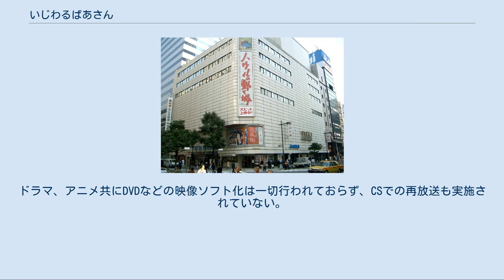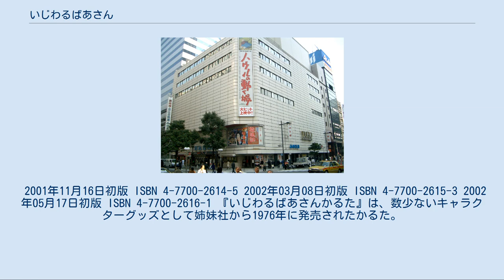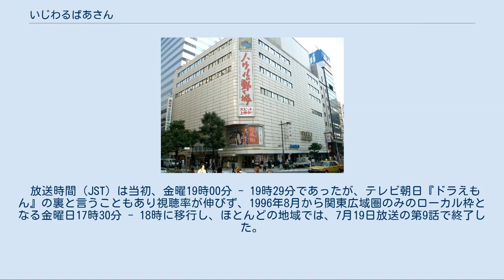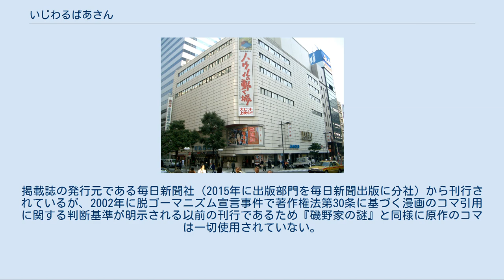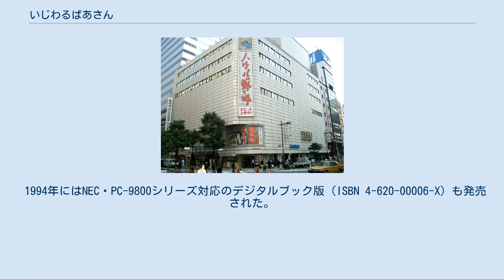いじわるばあさん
『いじわるばあさん』は、長谷川町子による日本の4コマ漫画作品。
毎日新聞社発行の週刊誌『サンデー毎日』において、1966年（昭和41年）1月2日号から1971年（昭和46年）7月18日号まで『意地悪ばあさん』の表題で連載された（後述）。
『サザエさん』と共に長谷川町子を代表する作品の一つであり、複数回にわたってテレビドラマやテレビアニメ化されている。
 主人公は漫画の作中でも「いじわるばあさん」と呼ばれることが多いが、本項の文中では設定上の本名である「伊知割（いじわる） 石（イシ）」の名を用いる。
 アメリカの漫画家ボブ・バトルの『意地悪爺さん』（原題『Egoist』）という意地悪なおじいさんを主人公とした作品が、1956年から1962年まで文藝春秋の雑誌『漫画讀本』に翻訳連載されていた。
これに触発されて誕生したことを、作者の長谷川は『サザエさんうちあけ話』などで語っている。
『いじわるばあさん』の作中でも、石が旅行先のイギリスで本家の意地悪爺さんらしき人物と遭遇するエピソードがある。
 当時の長谷川は朝日新聞の『サザエさん』連載と並行して『サンデー毎日』で『エプロンおばさん』を連載していたが、双方の作品に共通するヒューマニズム色の強い作風に飽きを感じていた。
そのような中で『サンデー毎日』の1965年新年号に8ページの漫画を依頼され、執筆したのが『意地悪ばあさん』である。
主人公を女性に変更したのは『意地悪じいさん』を読んで「おバァさんのほうがグッと迫力あるのになァ」と言う感想を持ったことに由来し、反響を見て連載を依頼しに来た『サンデー毎日』の編集長と話し合った末、1年後の1966年に連載を開始した。
単行本の初版はサザエさんのそれよりも発行部数が多く、読者の側もまた、ヒューマニズムに飽いた人が多かったのだろうと、作者は『サザエさんうちあけ話』で述べている。
 昭和40年代にして、高齢化社会ならびに老人介護の問題点を取り上げた話も存在する。
石自身、たびたび老人介護施設の職員やヘルパーを相手に意地悪を仕掛けている。
また、本作では俗に「サザエさん時空」と呼ばれる登場人物が年を取らない方式ではなく、石の長男の子供たちが連載の後半で進学や就職するなど家庭環境の変化が見られる。
 日本国外では講談社インターナショナルから『Granny Mischief』というタイトルで英語に翻訳・出版されて人気を博した。
出版の際には、一部のコマが左右反転されている。
 テレビドラマやテレビアニメ化された中でも、特に青島幸男主演のテレビドラマ（主人公の名前は「伊知割石」でなく「波多野タツ」とされている）は当たり役となり、人気が高かった。
ただし、長谷川はアニメの『サザエさん』同様テレビでの登場を快く思っていなかったらしく「漫画作品とは別」と考えており「あれは青島幸男による青島ばあさんです」と述べている。
漫画でも青島幸男が演じる波多野タツを伊知割石が批判するエピソードがある。
ドラマ、アニメ共にDVDなどの映像ソフト化は一切行われておらず、CSでの再放送も実施されていない。
 本作の表題は『サンデー毎日』での連載時には『意地悪ばあさん』と漢字で表記されていたが、姉妹社から単行本が発売された際に『いじわるばあさん』と平仮名へ改められた。
テレビドラマのうち青島幸男が「波多野タツ」の役名で主演した2作品は連載版に拠って『意地悪ばあさん』、その他の実写作品とテレビアニメ2作品はいずれも単行本に拠って『いじわるばあさん』を正式な表題としている。
 以下は原作漫画の設定であり、ドラマやアニメでは名前や家族構成が作品ごとに異なっている場合がある。
 伊知割 石（いじわる イシ） 本作の主人公。
数々の意地悪やいたずらで人々を困らせるのが生きがいの老婦人。
 意地悪の対象は家族や知人、通行人など見境なく、家族や町の人々からは非常に疎ましく思われている。
家族や知人から善意を向けられることも少なくはないが、石はそれをないがしろにする態度をよくとる。
本人は「子供と動物には寛大」と自負しているが、実際は動物には優しいが子供に対しては容赦ないところがある。
 石の意地悪は他人を不愉快にさせたり、自らの利益を目的として行うものがほとんどである。
しかし、時には工事現場の作業員のベルトをハサミで切ってズ...